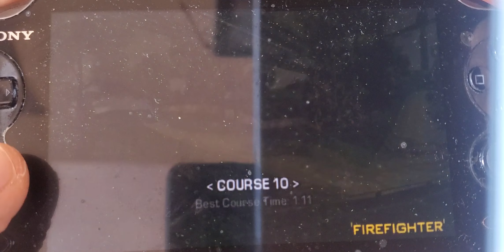GTA LCS new OM0 came onto my mind getting course menu without rampage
0:00 heading to the firetruck to begin
0:42 going to Bumps and grinds
1:11 leaving the firetruck and holding UP button and activate the Bumps and grinds and complete any course after you finish one for 48%
2:30 released up button and here you go course menu without rampage

this updated OM0 works for PPSSPP and ps2 not Mobile otherwise needs controller

so new OM0 special vehicle guide coming up in my mind i got stuck in my head